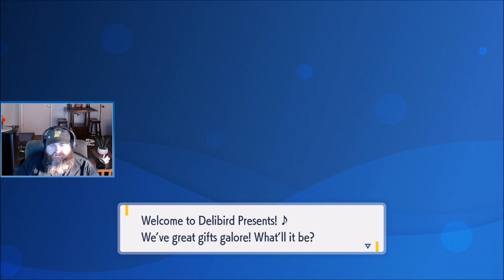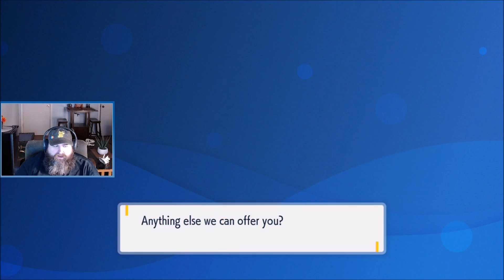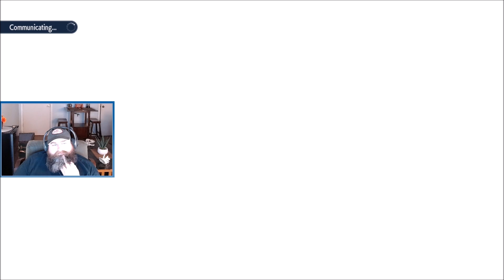Pokémon Violet - Part 3 I've Got Skewl